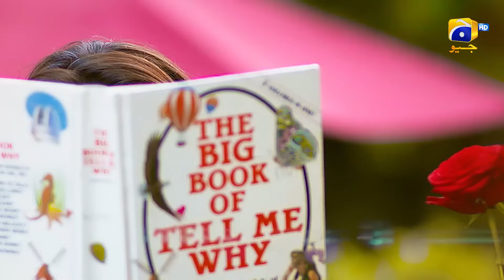Telefilm Love Siyappa | Promo 1 | Wahaj Ali - Hina Altaf | Geo Films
Watch this weekend! An enticing love story starring WahajAli and HinaAltaf together in a telefilm

A presentation of 7thskyentertainment produced by the dynamic duo of abdullahkadwani and asadaqureshi, written by SaimaAkramChaudhary & directed by SaimaWaseem

CAST
Wahaj Ali
Hina Altaf
Maria wasti
Shabbir Jan
Ali Abbas
Raza Zaidi
Ali Rizvi
Sami khan (child artist)